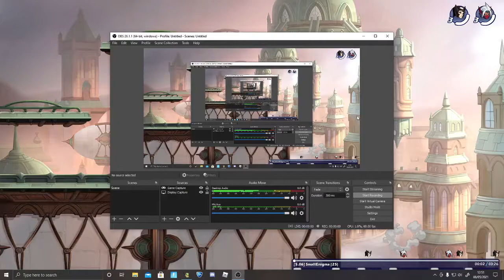Gold vs Plat